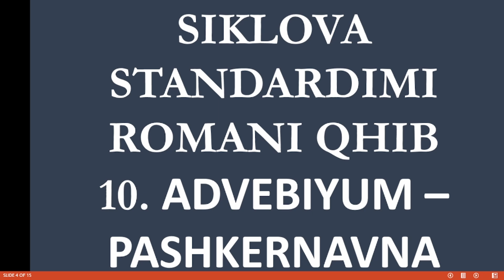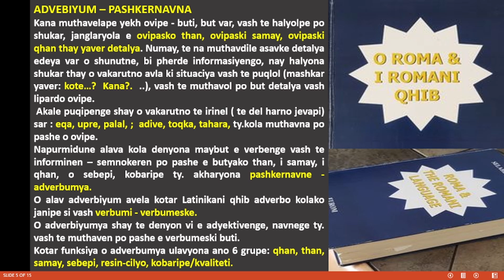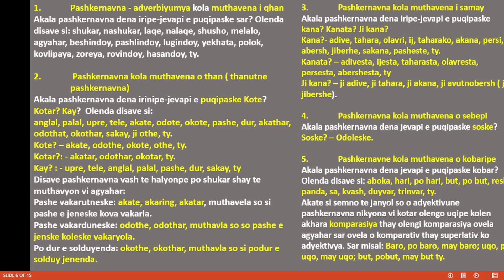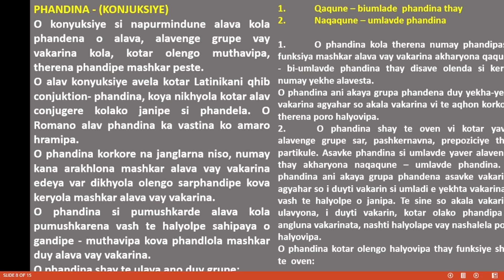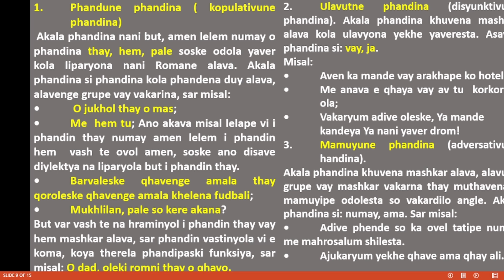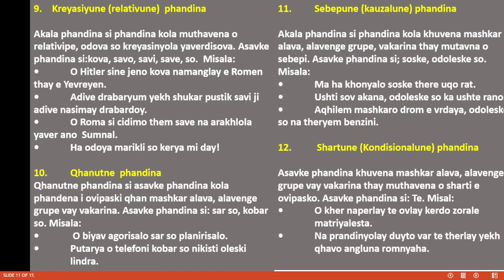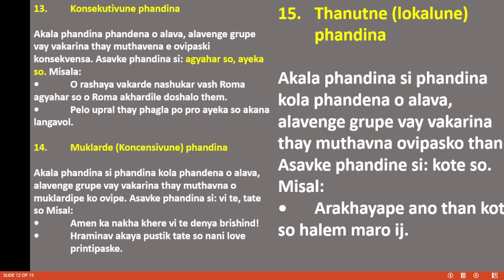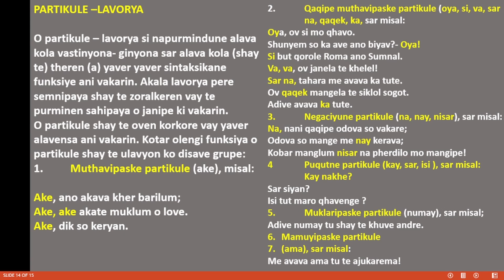SIKLOVA STANDARDIMI ROMANI QHIB 10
I ROMANI QHIB SIKLOLAPE KOTAR STANDARDIMI ROMANI ABECEDA THAY  KOTAR STANDARDIMO HRAMIPE THAY VAKARIPE